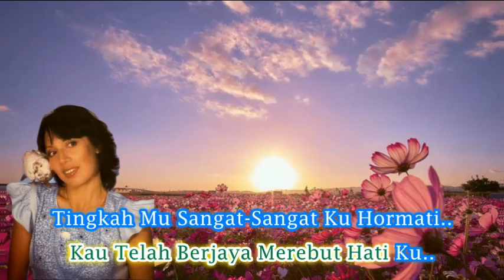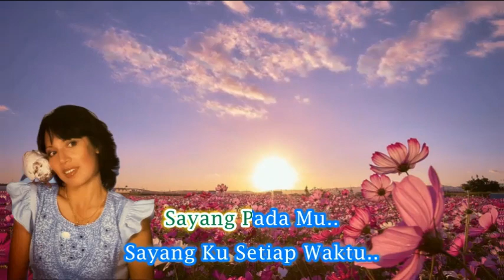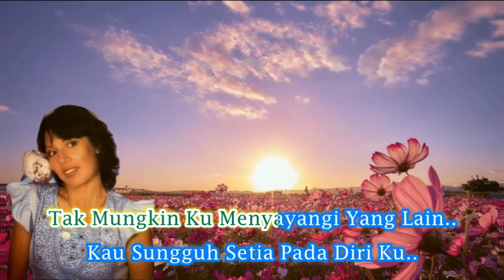Uji Rashid ~Kau Milik Hatiku ~Lirik